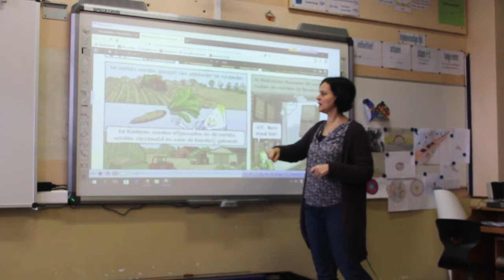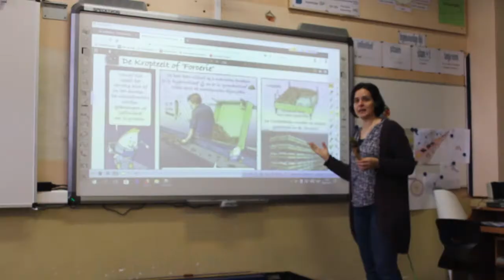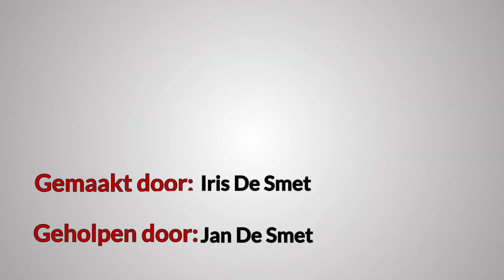DOC_AVAAPII_2017-18 Iris_DeSmet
We moesten een documentaire maken. Ik heb een documentaire gemaakt over witloof omdat ik in de witloofstreek woon. Ik heb op verschillende plaatsen gefilmd. Onder andere in mijn lagere school, bij mijn thuis, op het veld, bij de boer, bij mijn opa, in een museum en bij een witloofkwekerij. In mijn documentaire kun je de weg zien van witloof tot wanneer het op je bord ligt.